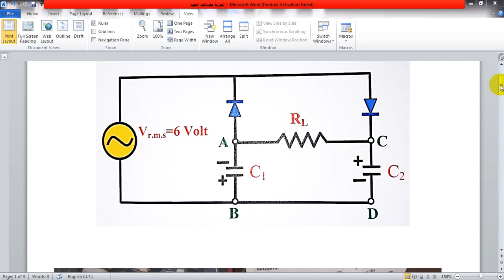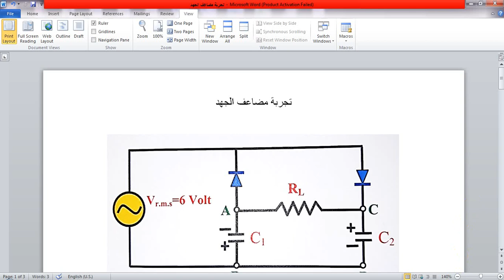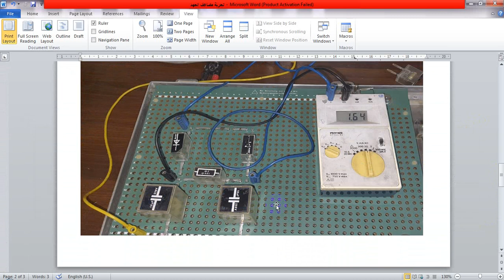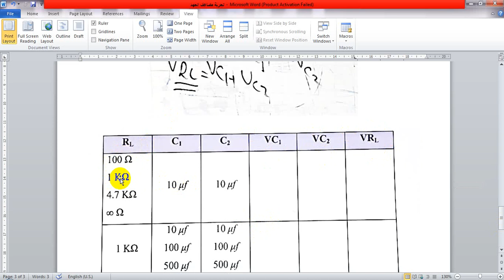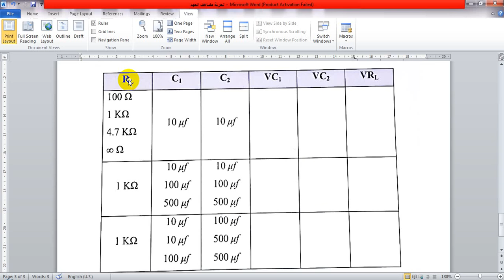تجربة مضاعف الجهد